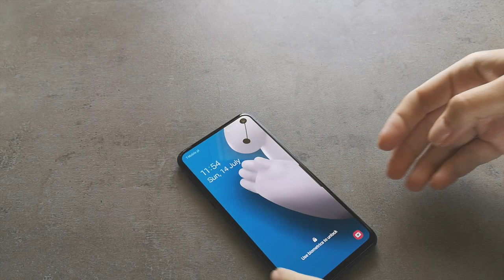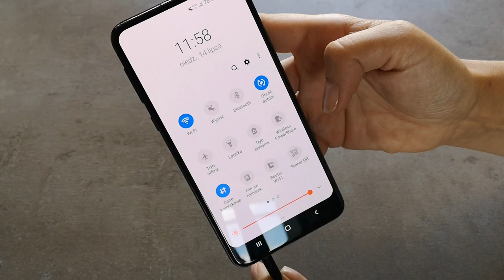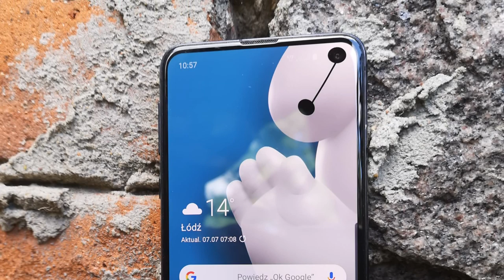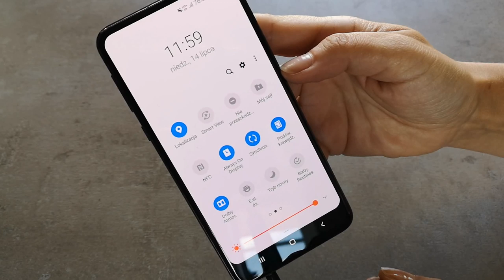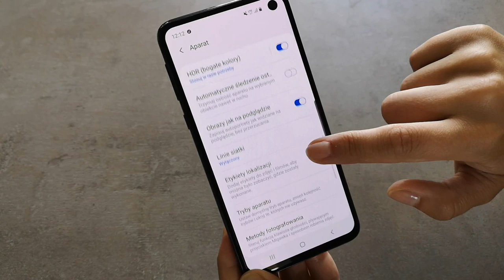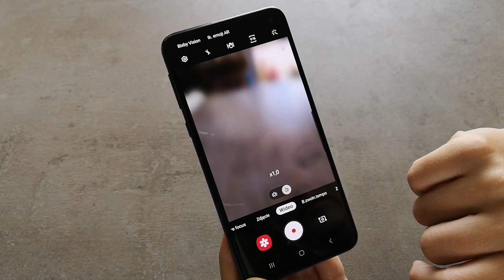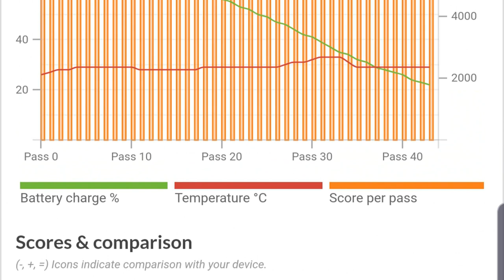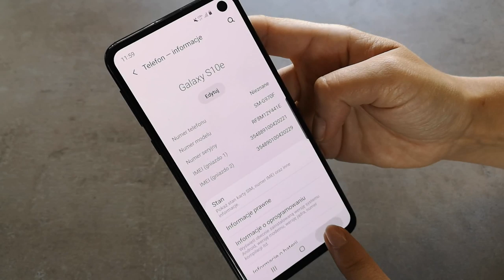Samsung Galaxy S10e - wideorecenzja mGSM.pl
Producenci zakładają, że smartfony z najwyższej półki będą cieszyły się tym wyższą popularnością, im bardziej gigantyczne będą miały ekrany. Tymczasem recenzowany model od Samsunga przeznaczony jest dla nieco innej grupy odbiorców - tych, którzy oczekują świetnej specyfikacji, ale szukają urządzenia, które bez problemu obsłużą jedną ręką. I taki właśnie jest Galaxy S10e - lekki, kompaktowy, świetnie leżący w dłoni, wodoodporny, z bardzo dobrymi aparatami (choć nie najlepszymi na rynku), doskonałym ekranem, obsługą dwóch kart SIM i dużą liczbą gigabajtów pamięci. To niemal idealny sprzęt dla osób poszukujących wydajnego smartfonu, który da się obsłużyć jedną ręką. Możecie być co najwyżej nie do końca zadowoleni z baterii i nieco zbyt wysoko umieszczonego skanera linii papilarnych. Ale plusy urządzenia są tu w zdecydowanej przewadze i uważam, że jest to udany model od Samsunga, który sprawdzi się we wszelkich zadaniach, jakie przed nim postawicie.